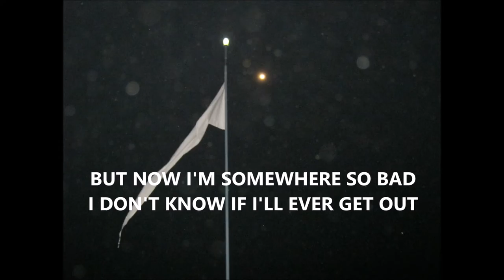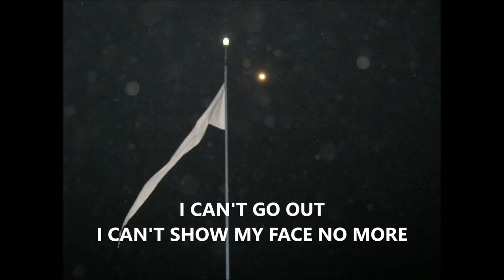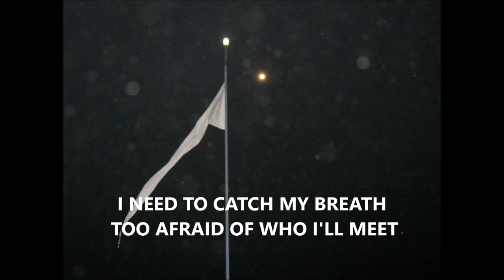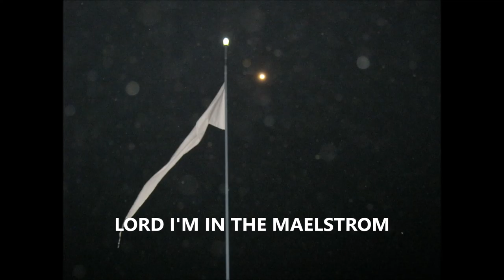IN THE MAELSTROM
ANOTHER SONG RECORDED LIVE AT THE ESPY IN 1996

BY AUSTRALIAN MUSICIAN MARK GILLESPIE ON GUITAR & VOCALS
STEVE HADLEY (BASS) & PETER LUSCOMBE (DRUMS)
Recorded onto DAT by Rob Stead. Unmixed, but the Grim Reaper stalks.
"Maelstrom"  - a situation or state of confused movement or violent turmoil

Photo is of the white flag flying half-mast on the roof of MG's house in Dhaka.